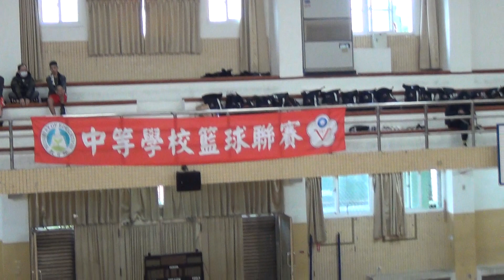2020宜蘭縣籃球聯賽(高男組)-羅東高商+頭城家商03-2020/12/17